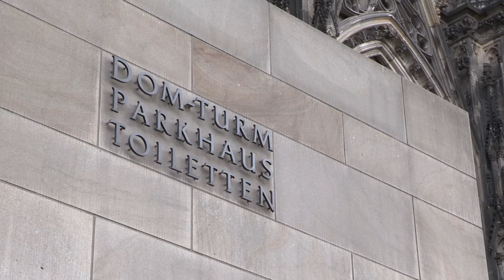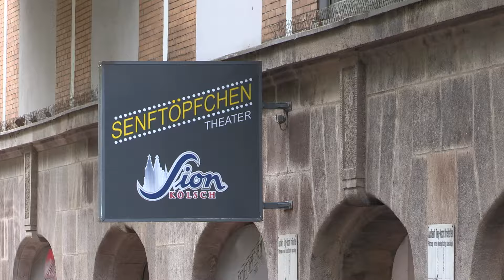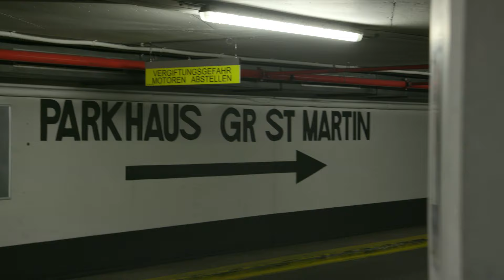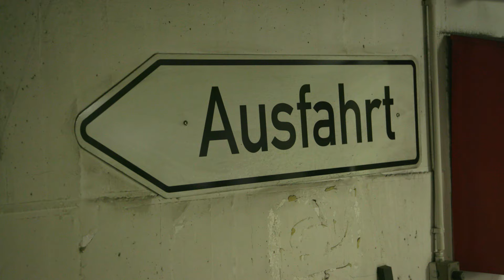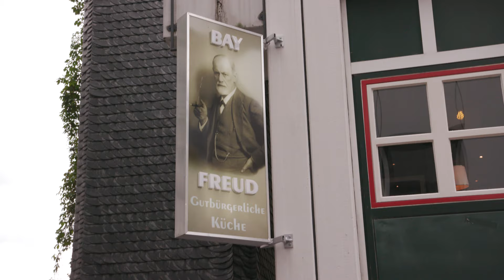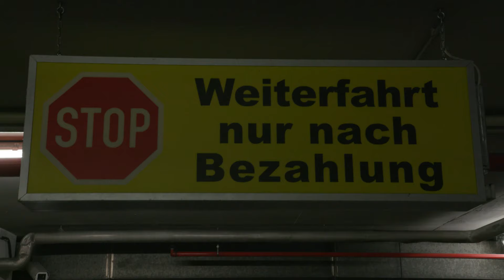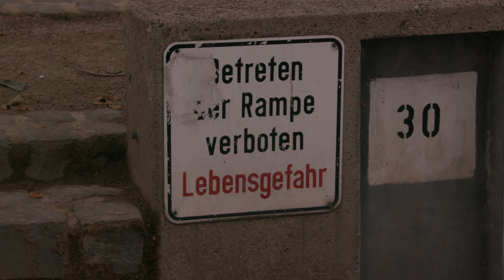Harald Schmidt schenkt Likörchen aus | Kurzstrecke mit Pierre M. Krause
Pierre trifft seinen Lehrmeister Harald Schmidt. Gewappnet mit genügend Dom Likör beschreiten sie Haralds alten Arbeitsweg durch die Kölner Altstadt und reden über die gute alte Zeit, besoffene Marienkäfer, Brautentführung und Hygienevorschriften. Prost!